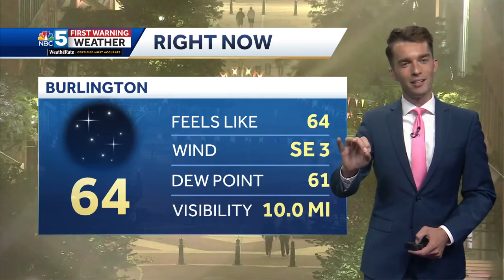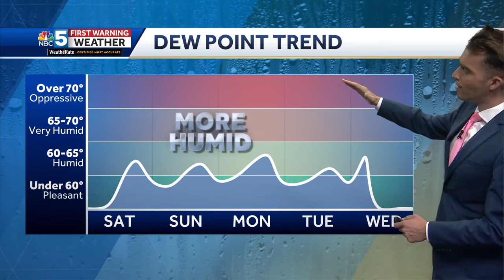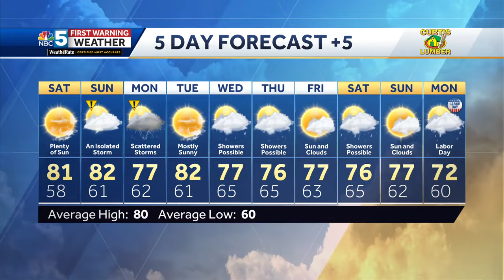Video: Mostly dry weekend (8-23-24)